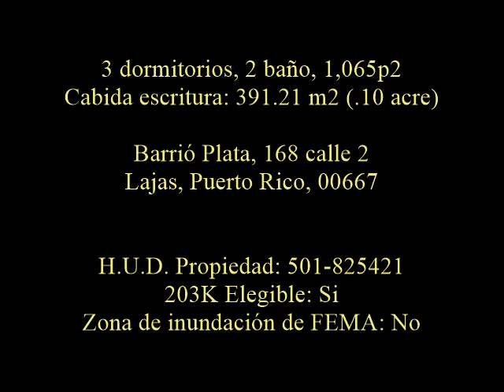$82000 LAJAS 168 2 Street, Lajas, PR, 00667.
Casas barata a la venta en Puerto Rico de HUD. Propiedad 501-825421, 168 2 Street, Lajas, PR, 00667. Conocido como, Barrió Plata, 168 calle 2, Lajas, PR, 00667; Latitud/Longitud: 18°01'45.9"N 66°59'04.8"W (18.02941, -66.98467)

3 dormitorios, 2 baño, 1,065p2
Cabida escritura: 391.21 m2 (.10 acre)

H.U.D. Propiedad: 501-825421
203K Elegible: Si
Zona de inundación de FEMA: No

Descripción general dirección física: BO PLATA, SOLAR 168
MUNICIPIO: Lajas; Barrio: Plata

REGISTRO:
Tomo: 279
Folio: 106
Finca: 13031
Escritura: 322
Venta: $50,611.00
Fecha de venta: 3/17/2021,
Comprador: E.M.I.EQUITY MORTGAG

RUBY REALTY
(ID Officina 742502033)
Ruby Eileen Gonzalez Serrano (licensia C-8426)